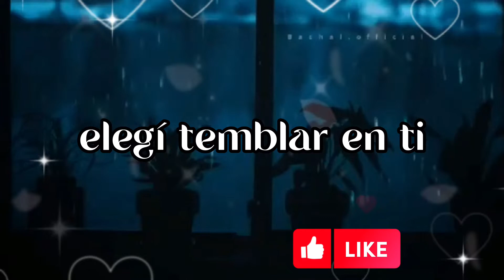"TE ELEGÍ A TI. Poema de amor para enamorar."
Yo elegí quererte y asumir la consecuencias. Te elegí a ti.